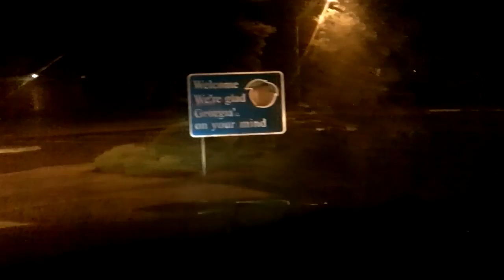Driving to Florida from New England in a Day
Buckle -up and tighten those seat belts for a one day drive to Florida. Check-out the New York Thruway, Cross Bronx Thruway, George Washington Bridge, Delaware Memorial Bridge, the South of the Border attraction, Georgia Border, and the video ends closing in on Daytona Beach.